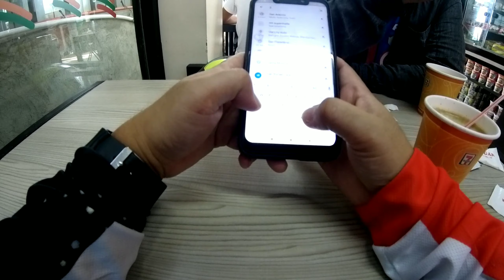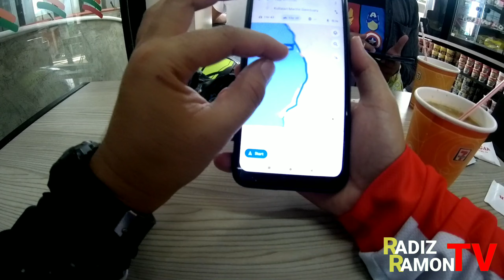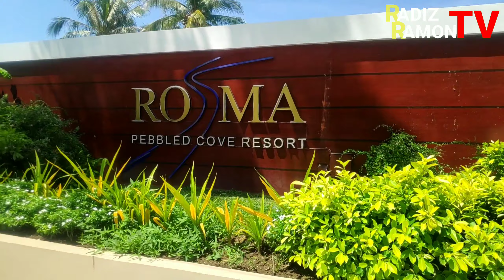ANONG MADADATNAN NAMIN SA SAN JOAQUIN ILOILO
Heto na naman tayo s panibagong pamamasyal dito sa lalawigan ng Iloilo.
Samahan niyo ako mga boss kasama ang ka-rides ko ngayong araw na si Mikey, sa pagtuklas namin ng bagong lugar para sa amin sa bayan ng San Joaquin.

Ang mga hindi inaasahang pangyayari at mga masasaya naming mga experience habang nagtutuklas ng mga bago sa lugar na aming pupuntahan.

Lahat talaga ng bagay at pangyayari sa buhay natin ay may dahilan. Iba man ang nakatakda nating plano, pero may mas magandang plano si Lord para satin. Mas maganda at sobra pa sa inaasahan natin.

Salamat sa pagsama samin mga boss!

Radiz Ramon TV
San Joaquin
Rosma Pebble Cove Resort
Yamaha Gravis
Iloilo